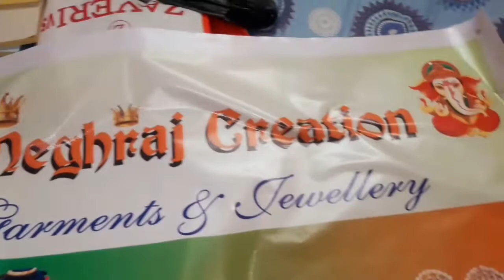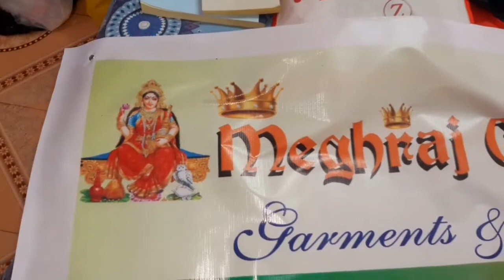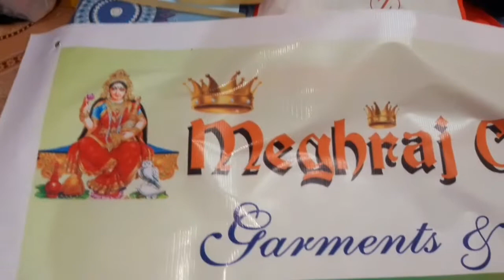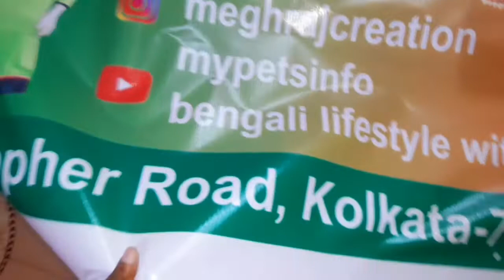Meghraj creation hai nam💕